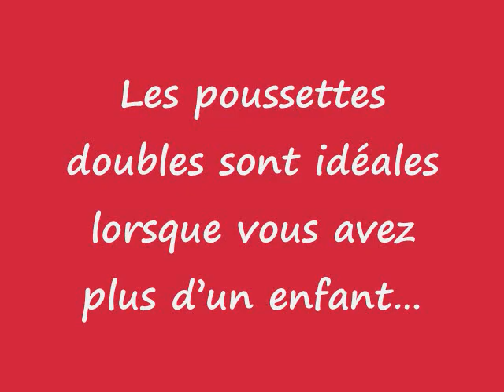Poussettes double pour bébé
Les poussettes doubles sont idéales lorsque vous avez plus dun enfant, que ce soit pour aller vous promener ou pour faire du shopping. Achetez une poussette double sécuritaire et confortable.
Pour en savoir plus sur les poussettes doubles, cliquer sur le lien maintenant.